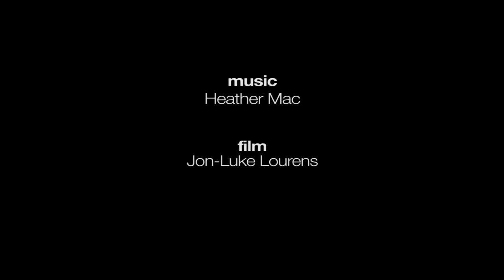Heather Mac - Autumn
Music Video for the Song "Autumn" By Heather Mac.

Director & DOP: Jon-Luke Lourens
Song: Heather Mac

Gear:
Canon 7D
Vocus Mattebox System
Van Diemen Modular Hand Held Kit
Filters: ND Set and Polarizer
Sachtler 20 Head & Legs
Sigma 50mm ƒ1.4 Lens
Sigma 30mm ƒ1.4 Lens
Sigma 10-20mm ƒ3.5 Lens
Canon 70-200mm ƒ4 Lens

Filmed in the mountains of the Western Cape in South Africa.

After an absence of almost two decades from the recording scene, Heather Mac returns with a stunning album of original material that's guaranteed to both earn her a legion of new admirers and satisfy old fans.

Story behind the song (in Heather's words): When I arrived in Ireland in the cold winter of 1986 I never imagined that I would learn to cherish living there so much. The memories of experiencing the changing seasons there are etched in my DNA. I was born and grew up in Cape Town, South Africa, where the seasons seem to merge from one into the next; rain can fall in mid summer and hot 'Indian' summer days may pop up in winter. Ireland was the country where I reconnected with spiritualism. Each season brought with it change: a different aspect of work, creativity, death and rebirth. Native American teachings speak of the value of reflecting on the changing of the seasons through practicing conscious intent and prayer. I have found the Sweat lodge to be the place and space where I can regularly connect with the unseen mysteries of the Great Spirit that surrounds all.